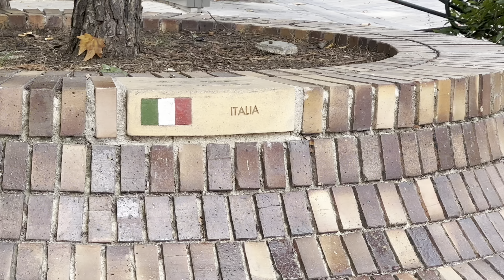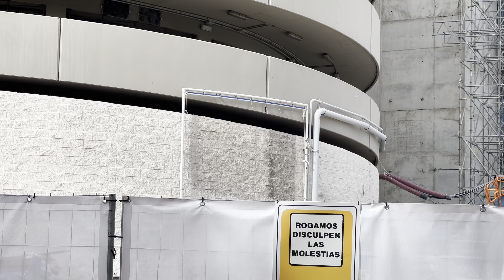🚧 NUNCA DIGAS NUNCA / Obras Santiago Bernabéu 2/10/2021 🚧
Sábado por la tarde pero los trabajos no cesan, se han puesto las pilas y de que forma..

¡ YA SOMOS 7790 !

¡GRACIAS!